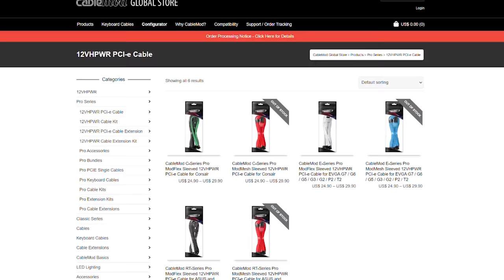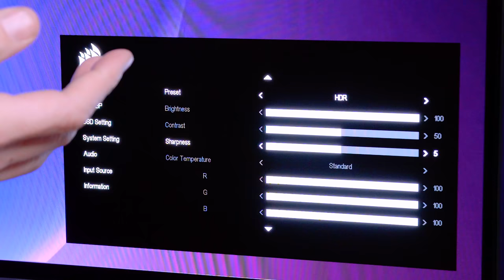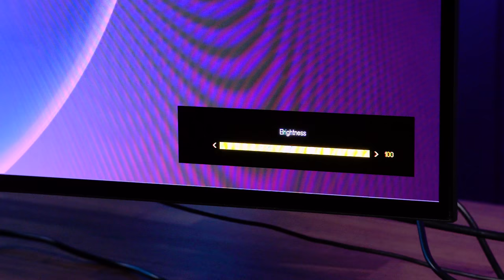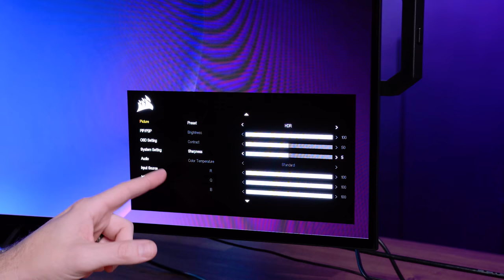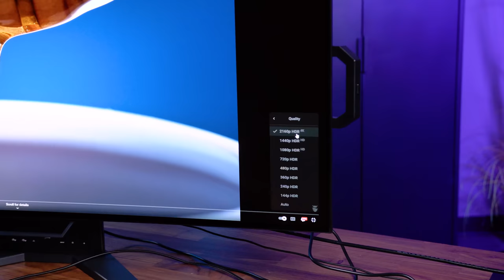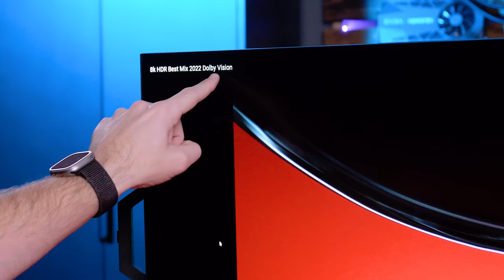CORSAIR Xeneon Flex 45WQHD240 Review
Corsair finally sent us their retail version of the XENEON 45WQHD240 Gaming Monitor for review!